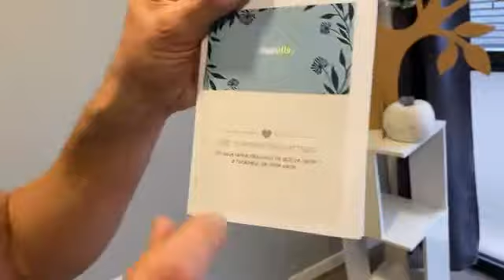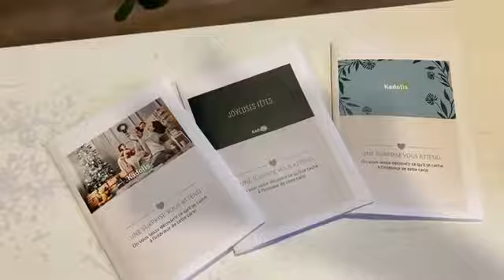Nos idées de boîtes cadeau pour un Noël bio !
Pour faire plaisir à vos proches, pensez au box naturel de chez Kadolis.
Créez et offrez vos envies à tout ceux que vous aimez.